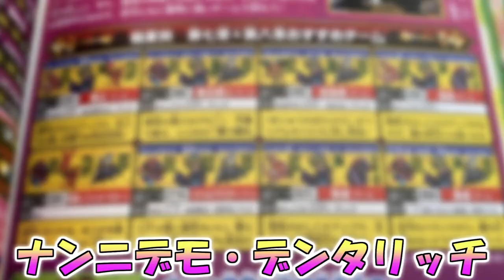【DQMBV】強キャラって便利ですねえ、マイナーな武器すらも救済してしまうなんて #335【実況】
デンタザウルス・ナイトリッチは本当に個々のスペックの高さに
沢山使われることが多いモンスターです。

アサシンダガーはそんな中、『なにそれ？』というような武器です。

ということで、職業相性を無視してまで
使う意義があるのか、徹底的に検証してやろうではありませんか。

え？　武器が問題？
なんのことでしょう？

（CV.アンラ）